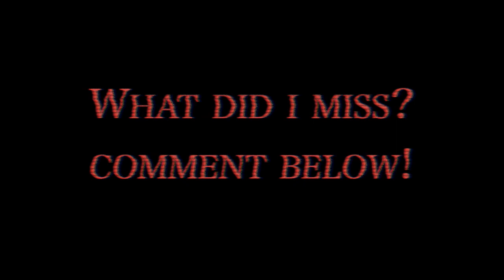every reference in lady gaga's "911"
Every reference (I could spot) in Lady Gaga's "911." Full films below:

The Color of Pomegranates (1969), dir. Sergei Parajanov
​8 1⁄2 (1963), dir. Federico Fellini
El Topo (1970), dir. Alejandro Jodorowsky
Midsommar (2019), dir. Ari Aster